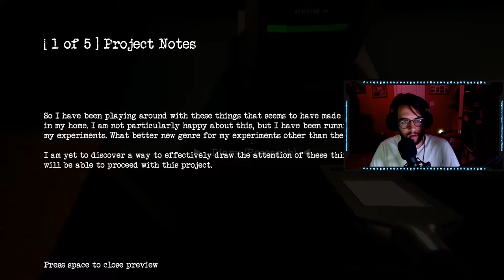Let's Play Scary Games for Halloween (Part 11 - Inside Indie Game)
This is a new series I am starting where I play some scary games leading up to halloween! Enjoy me screaming my head off!